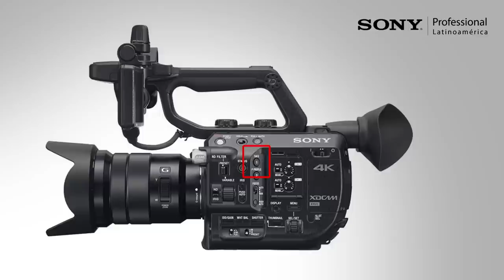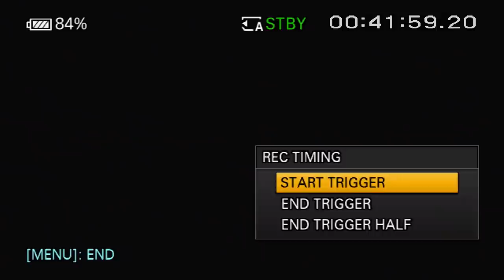Uso de slow and quick motion en la Sony PXW-FS5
Hoy platicamos acerca del uso de la función de cámara lenta y timelapse conocido como slow and quick motion en la Sony PXW-FS5.